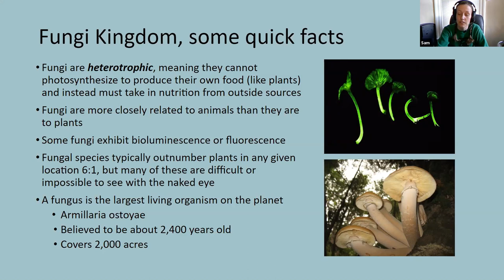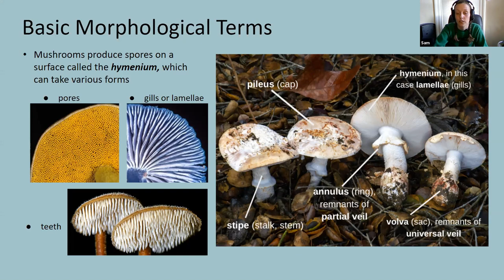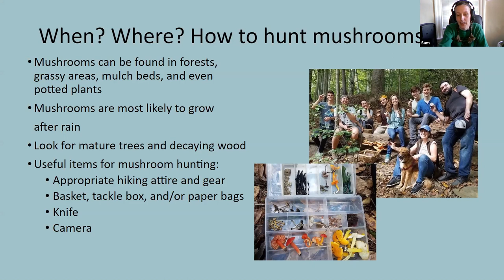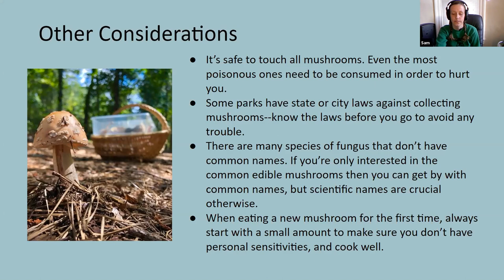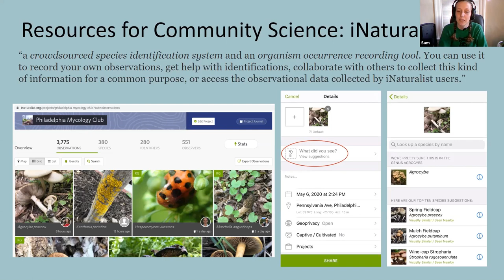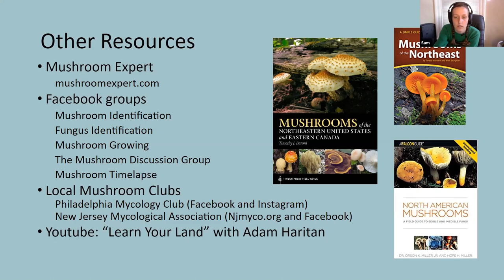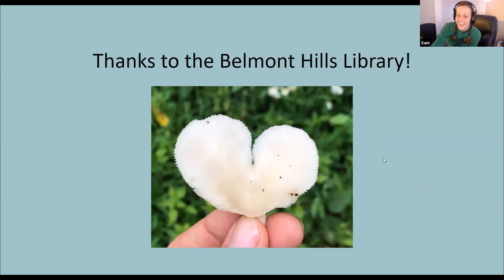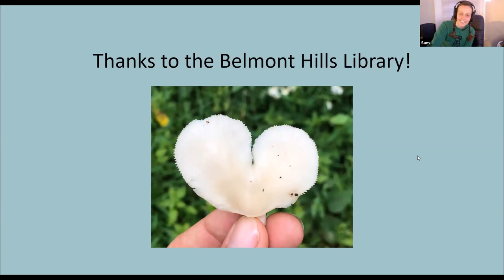Intro to Mushroom Hunting presented by the Philadelphia Mycology Club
Join the members of the Philadelphia Mycology Club as they provide you some ways to get started with mushroom hunting.